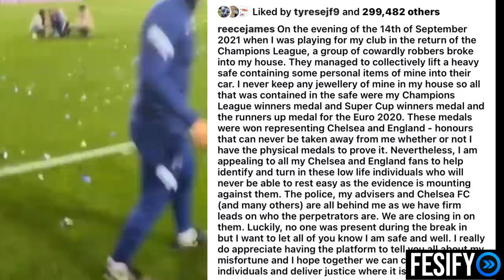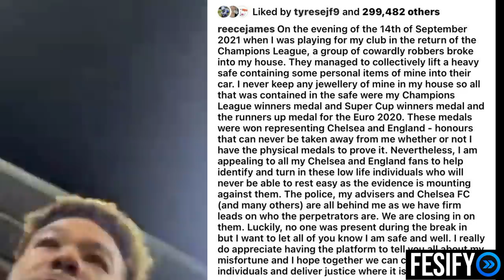Reece James House Robbed During Game & Medals Taken